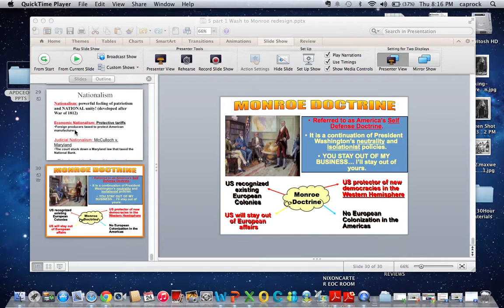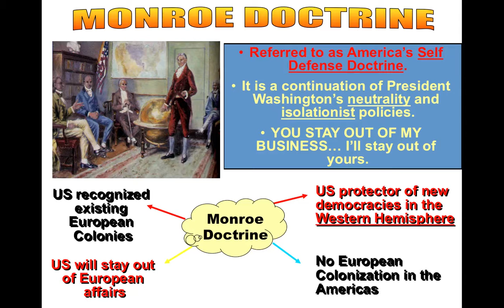Unit4-part4- 2min only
2 min! dont miss last slide!